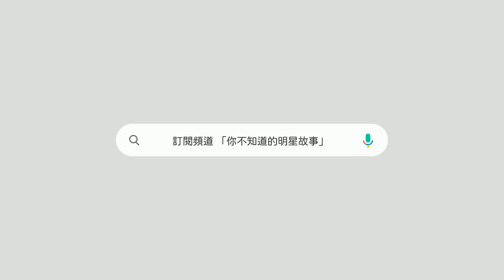爆紅一年就惹出爭議的 金宣虎 | 海岸村恰恰恰 | 兩天一夜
⚠轉載請註明出處，未經允許禁止二傳⚠
** 更正 2:17 《我的神鬼搭檔》畫面誤植為《那個男人的記憶法》** (感謝粉絲留言提醒!!)
韓國舞台劇界中的偶像  讓人產生保護欲的小可愛  克服陰影走過來的演員
這集你不知道的明星故事要跟大家介紹的就是  酒窩王子  金宣虎

參考資料
+網站